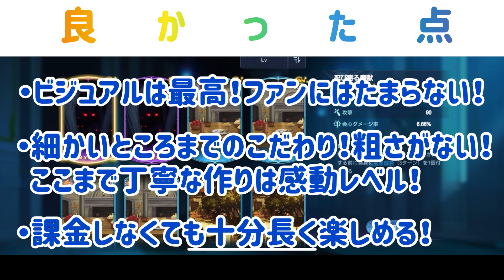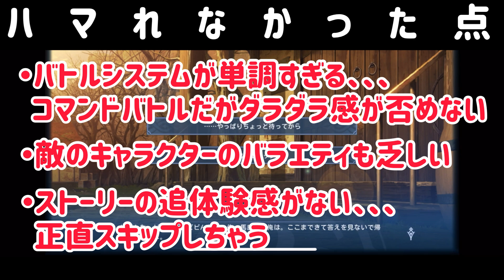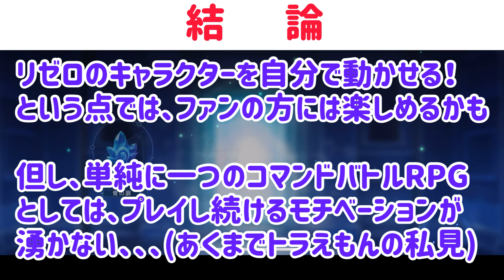リゼフィニ これは爆死案件、、、率直レビュー！もう続けられません、、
こんにちは！
ゲームを愛するトラえもんと申します。

普段はワンパンマンのゲーム、マジファイやモリノファンタジーを中心にゲーム実況、解説をしています。